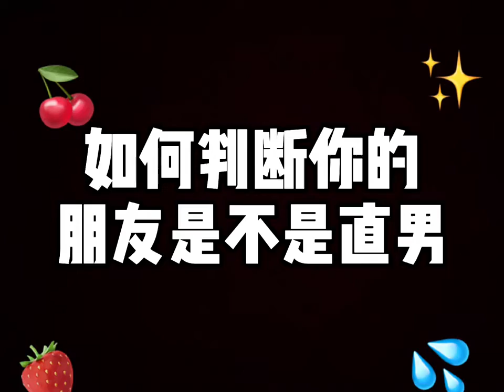Beautiful girl 2021